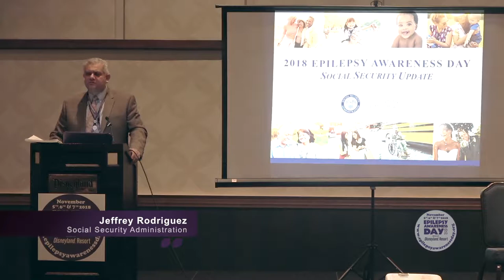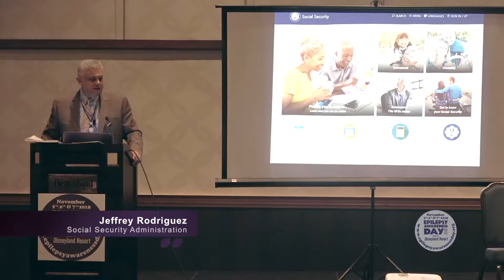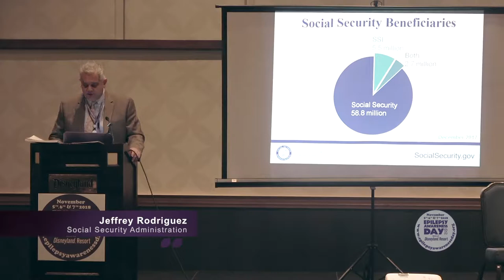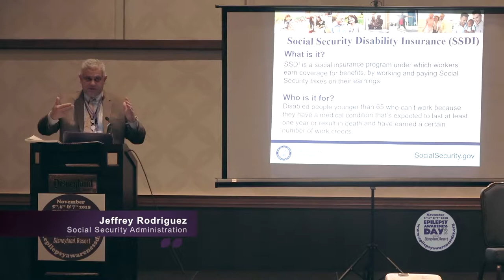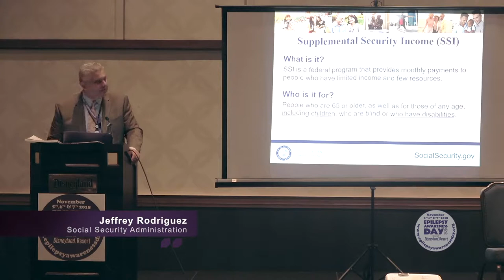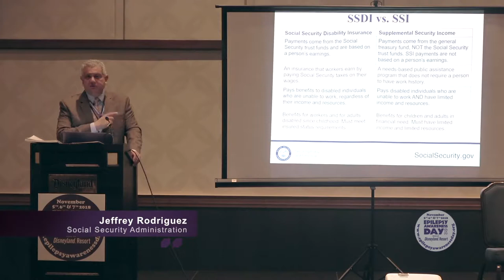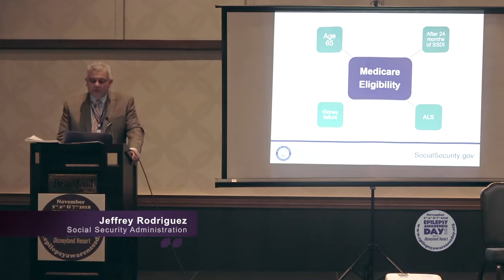Epilepsy Awareness Day 2018: Jeffrey Rodriguez, Social Security Admin., on securing your services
The 6th Annual Epilepsy Awareness and Education EXPO brought 3400 registered guests, including 120 exhibitors and over 100 Epilepsy professionals to speak to families and educate the community.

On Nov. 7th, the 6th of 2018 Annual Epilepsy Awareness Day at Disneyland filled the park with our “Sea of Purple” T shirts. We sat over 400 guests in our morning group photo at the castle, and we filled the Mark Twain Riverboat with our supporters for the afternoon group shot!